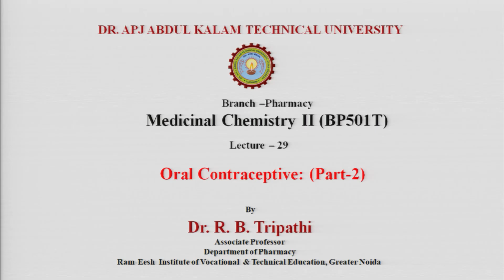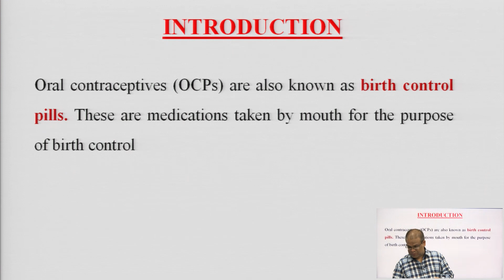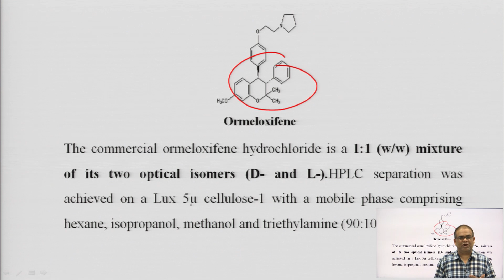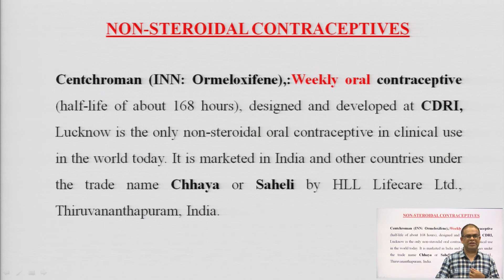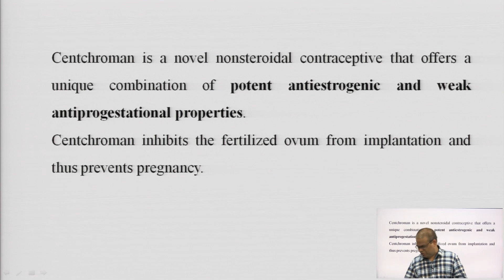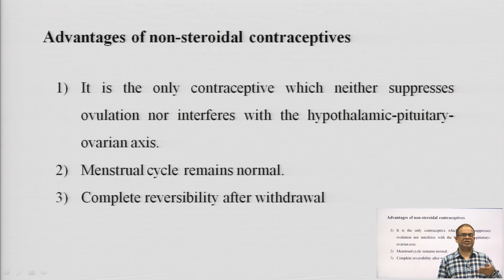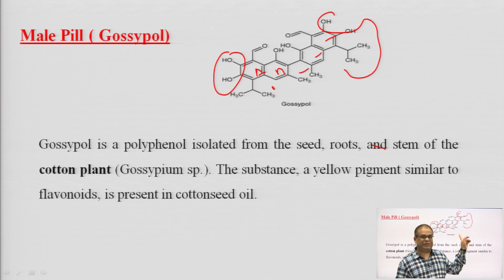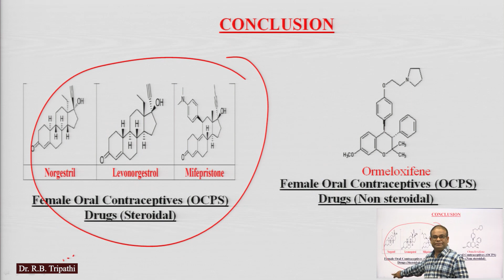Medicinal Chemistry II | Oral Contraceptive Part-2 | AKTU Digital Education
Medicinal Chemistry II |  Oral Contraceptive Part-2  |